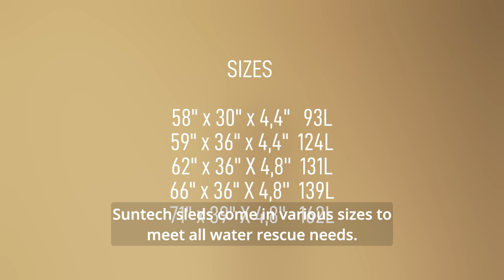Rescue Sled HD Tow in - 62" and 71". Double Aluminum Stringer, Worldwide Shipping.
Hi friends, today I am going to introduce the new Paddle Race Sunset.
This is a very lightweight design Race paddle that will take you fast on the water to reach long distances in a short time.

This 2022 Paddle Race is the 14ft Grand Prix model and comes with several upgrades. Today they position it among the best SUP Race on the market due how light and fast it is in the water and at a price that is really within your reach.

1. I show you here the most important points;
One of them is the "feather" type foam that we have developed, which makes this board very light but at the same time "rigid", by means of a patented double aluminum core that is sealed with epoxy and reinforced throughout. the board. Both the tip and tail include an internal shock absorber

2. The next point is the super stable and fast design that it has for paddling, due to the shape of the "out line", the edges, the "rocker" or curvature in the tip and tail that makes this board slide smoothly, fast and glide quiet on the water.

3. Finally, this Race Grand Prix comes with a soft non-slip grip, breathing valve, a comfortable padded handle to carry it, a fin box so you can install the fin design you want and elastic straps to carry your wet bag on your travel.
Optionally, through an agreement with 3M, we can add a film for greater protection on the bottom.

4. The Race Sunset Paddles come in 3 sizes; 10'6, 12'6 and 14' and in widths of 23", 24", 26, and 28" inches. Choose the size and model, and if you want it to paddle on flat water or rough water. Also choice the paddle that best suits you, whether aluminum or carbon and with the leash that best suits you so you can fully enjoy this experience.
Finally we offer you the cover to protect it and a pair of straps to carry your Paddle board Race on the roof of your car in complete safety.

Or call us to send you the paddle race that best suits you to the place you want. or visit us in our show room.